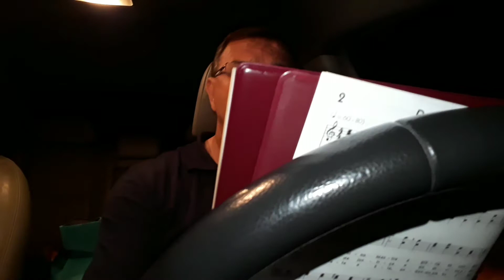Isac j Mariano Ccb5 hino 3 Faz-nos ouvir Tua voz